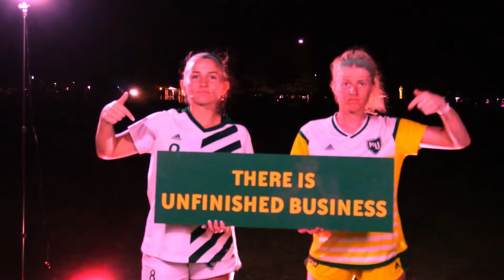Methodist University Women's Soccer Livestream Intro